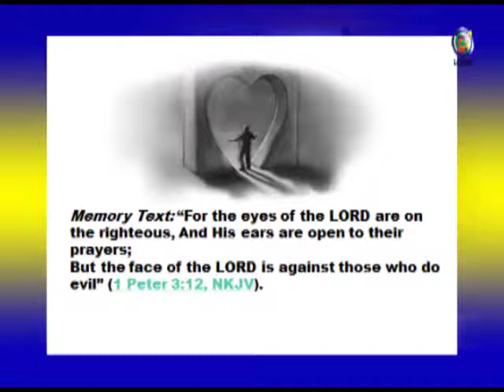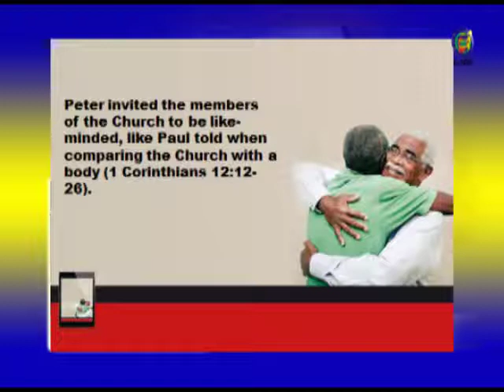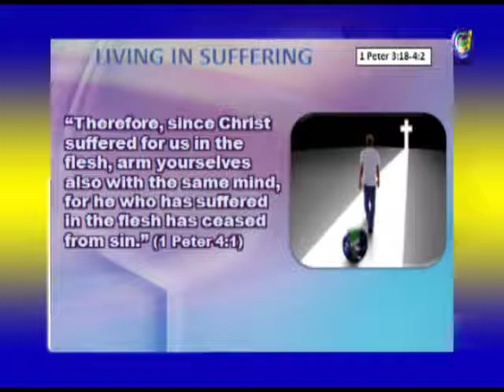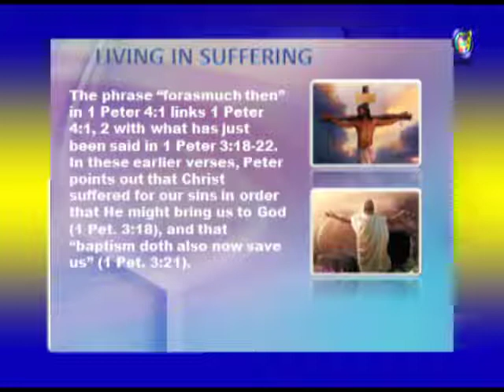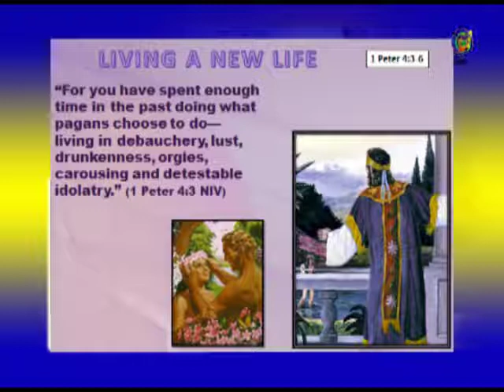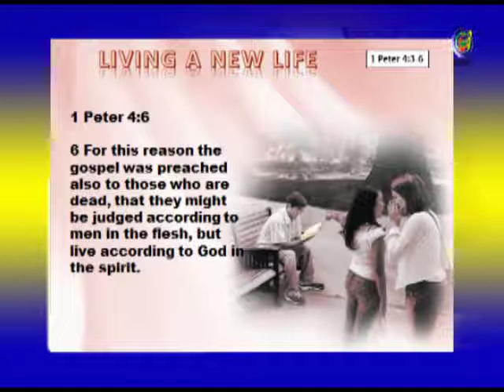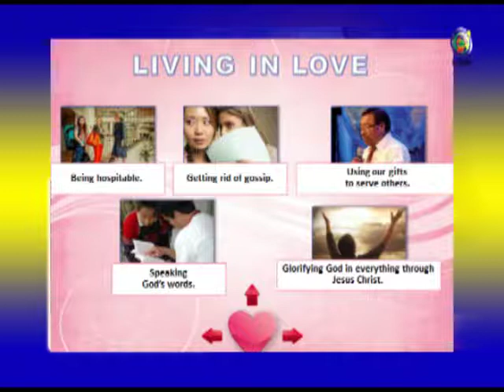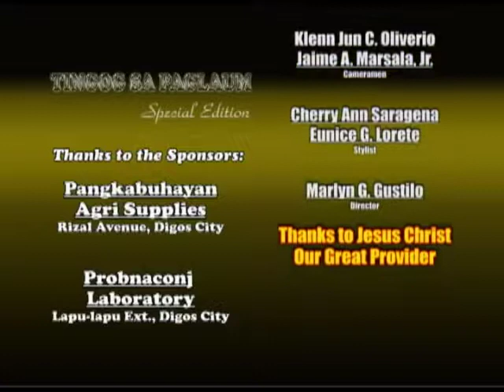Living for God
Lesson 5 for April 29, 2017